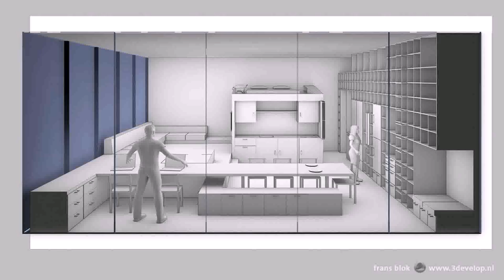Tiny House Aan Water (see description)